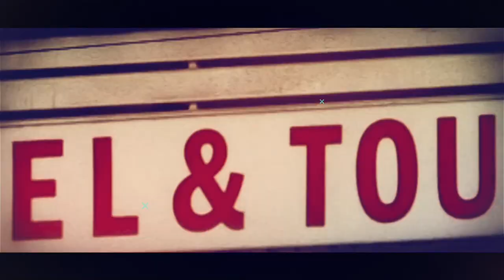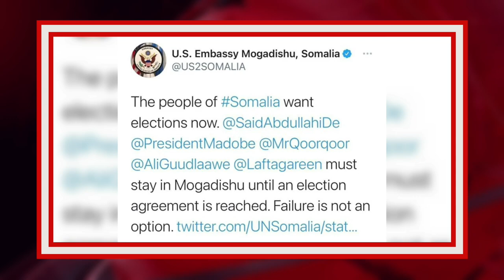Maxaa kajira caqabadaha uu sheegay m.siciid Dani ee hor istaagi kara shirka uu ku baaqay M.Farmaajo.